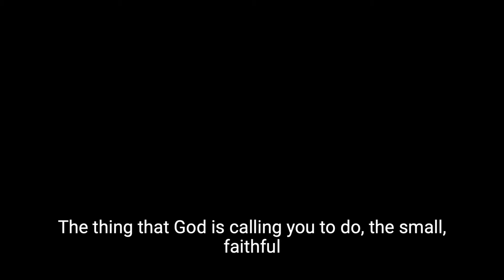Sermon Highlight | Choices | Week 2 | Jared Callahan